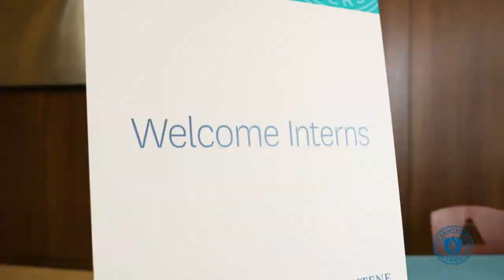Engaging and Developing Future Leaders: Centene Summer Internship Experience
Centene’s Summer Internship Experience develops early-career professionals through targeted coaching, collaboration, and mentoring. Offered to undergraduate and MBA students, the 12-week program challenges participants with real-world projects while providing leadership and community engagement opportunities.

Learn how Centene’s Summer Internship Experience allows students to make a difference in their communities You can also visit Glassdoor to browse reviews from former interns and employees.